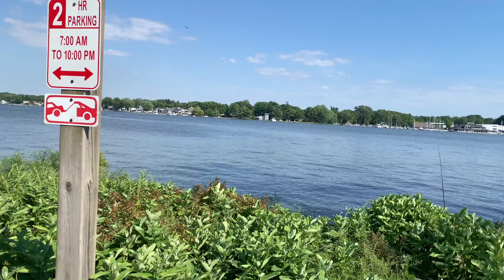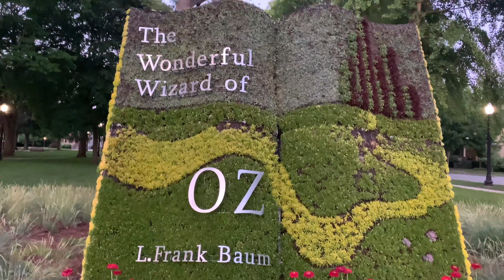Day At The Beach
Hi guys!
Fashion videos will be a while, I've ordered a few things and they're stuck in Tennessee and they've been there for 2 weeks Anyways, here's a quick beach day vlog.